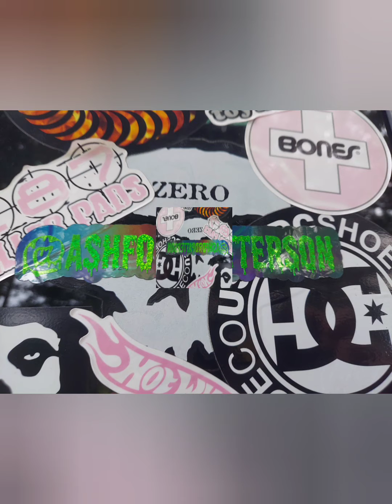the best song in the world